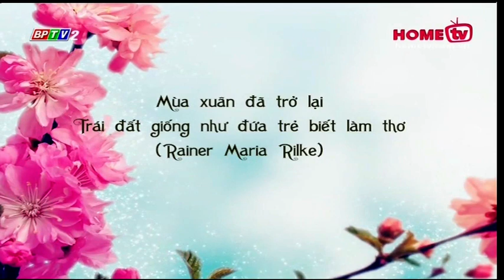Đài PTTH Bình Phước | BPTV2 (HomeTV) - Hình hiệu Thời sự + Tin chính (10.2.2021)